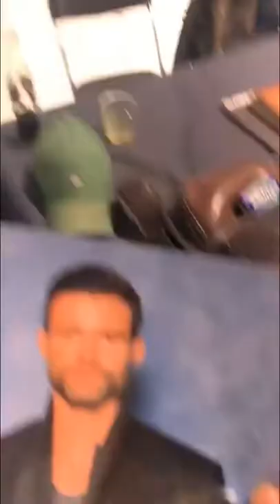Daniel Gillies & Nathaniel Buzolic at German Comic-Con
From @natebuzz on instagram